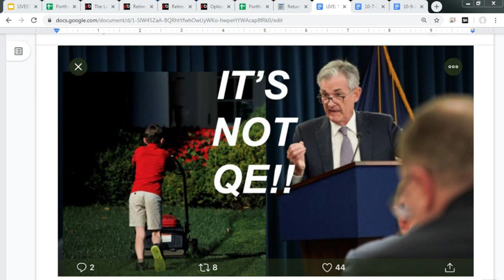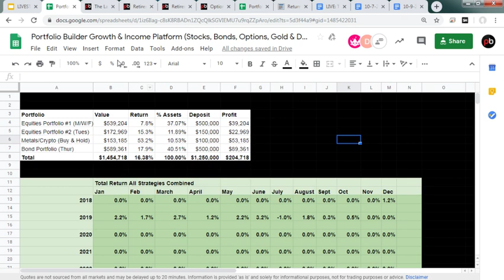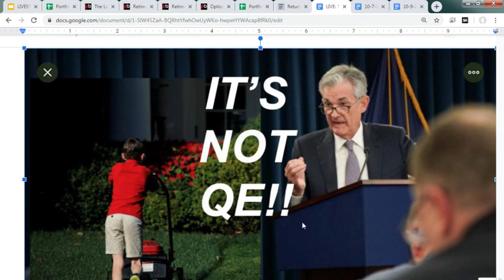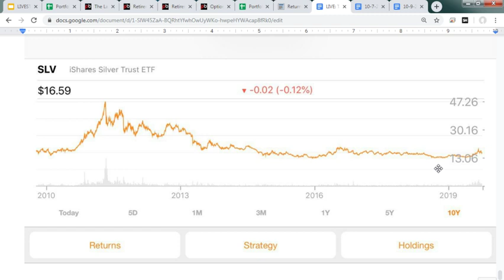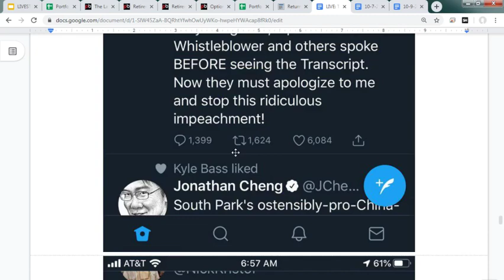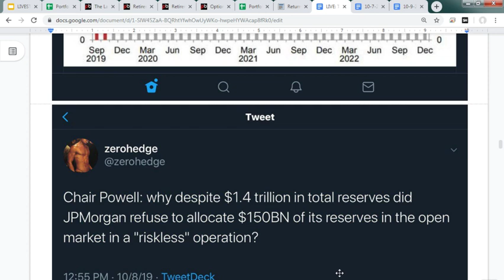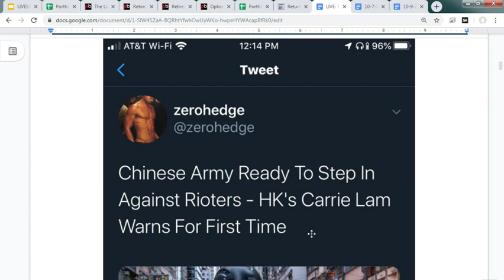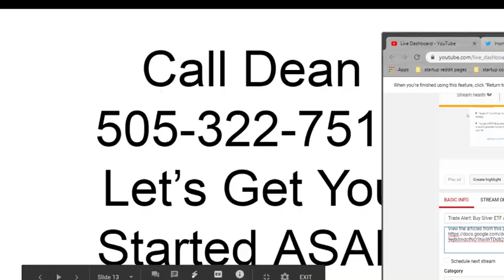Trade Alert: Trump Will Trash China New Trade Deal, Lookout Below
Register here for our Q&A webinar, Thursday at 1pm ET